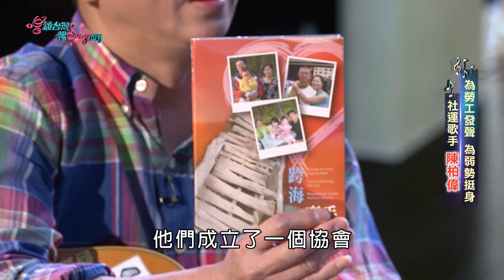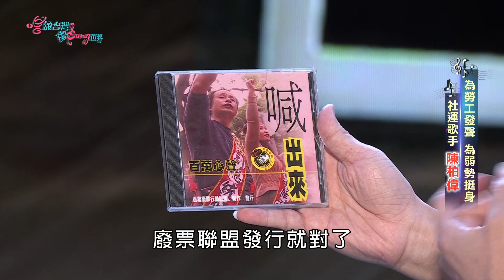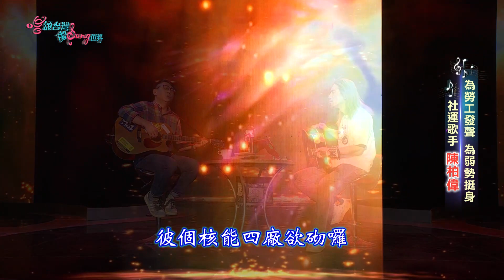唱頌台灣 暢Song世界 EP15 (3)｜廢娼太倉促 配套不足 黑手那卡西 寫歌聲援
1997年廢止公娼，但因為政府配套措施不足，於是寫歌為性工作者爭取工作權益。
同時為跨國婚姻議題出力，將外配生命故事譜成曲，並協助受刑人製作專輯，譜寫各種生命故事。